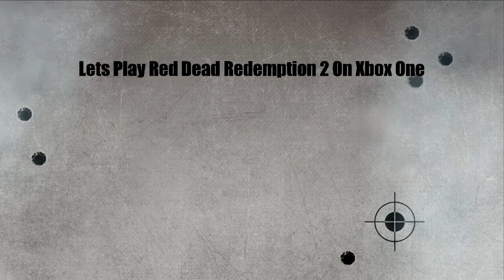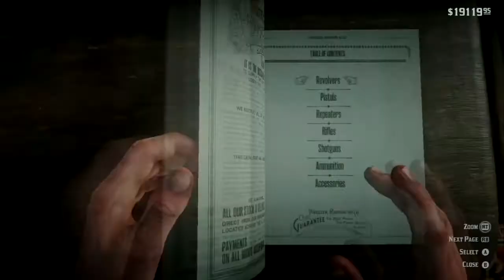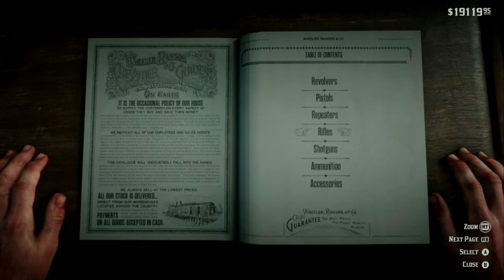Lets Play Red Dead Redemption 2 On The Xbox One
Playing on Red Dead Redemption 2 on the Xbox One